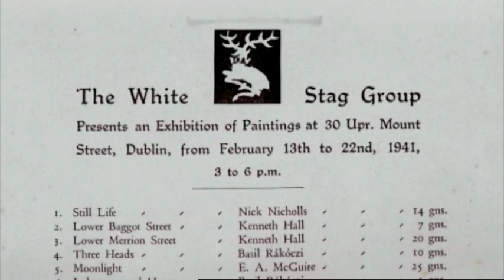PATRICK SCOTT | The Works | RTÉ ONE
THE WORKS | RTÉ ONE | 20th JUNE 2013 |23.15

In June 2013, John Kelly met the late artist Patrick Scott at his home in Dublin.  To mark the sad news of his death today, here is an extract from that interview.  Patrick Scott 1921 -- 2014

Thanks to Sé Merry Doyle of Loopline Film and Maria Doyle Kennedy of  Mermaid Films for archive footage from Patrick Scott - Golden Boy.